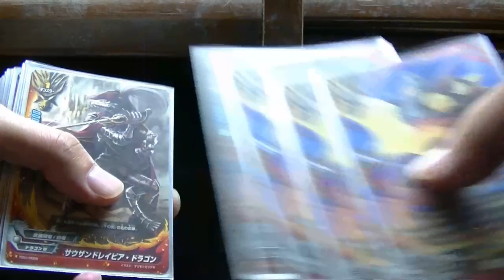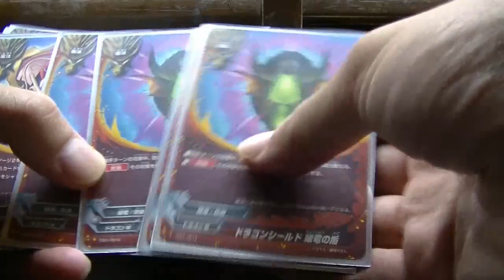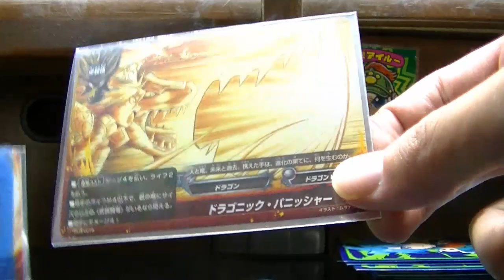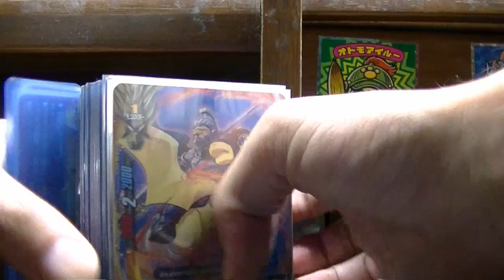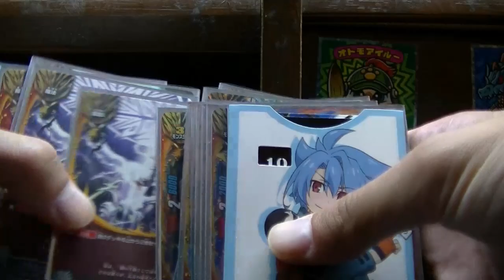ドラゴンワールドデッキ紹介ジャックナイフ（タスク君仕様）デッキ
いや～ちょっと弱すぎた。
もっとジャック入れるべきだったｗ
バーンエナジーでいいじゃんってあとから気がつきましたｗ